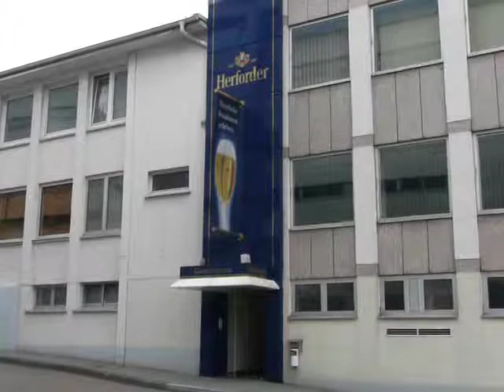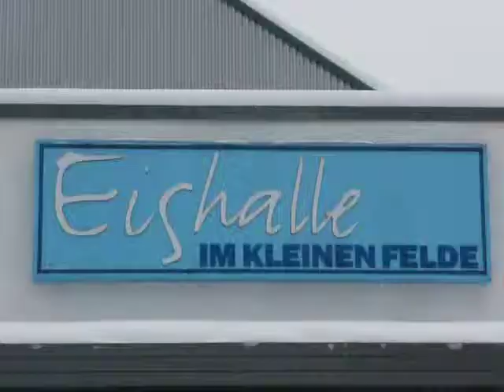Herforder Eishockey-Verein - 7.10.2011 - Brauerei + Eishalle - Video: (c) Siegmund Bischoff